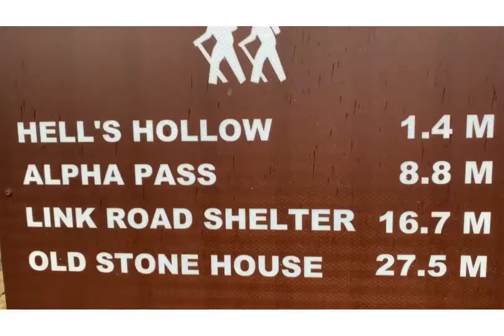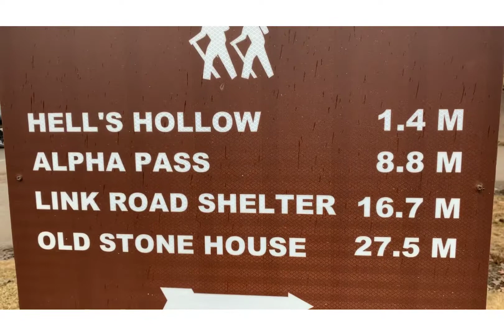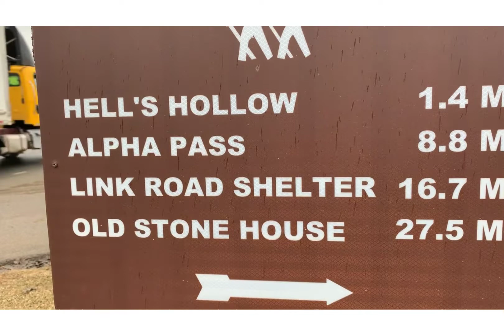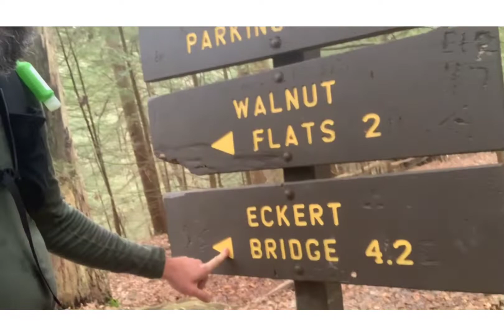North Country Trail-Feb 25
5000 Mile Hike on the New England Trail, Long Trail, and North  Country Trail